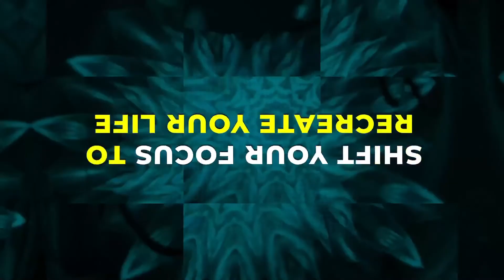Life Lessons | Shifting Impressions: Conversations with The Realm of Beings to Create a New You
In this Episode, Gretta, Leigh and Yvonne discuss the quote: "There are two lessons that we all have.  One is to love and appreciate ourselves unconditionally.  The other is to nullify the existence of separation in all of its ways."

Leigh Stima